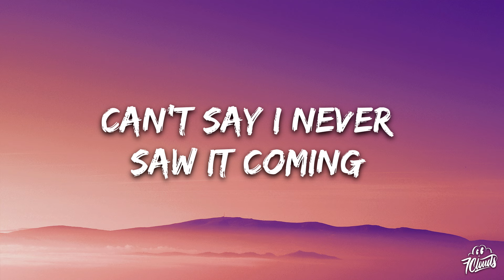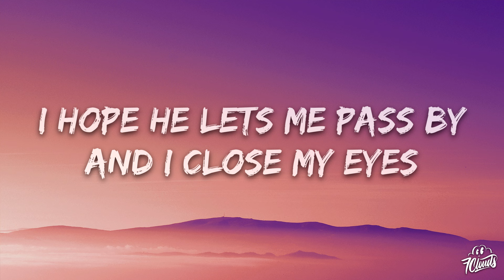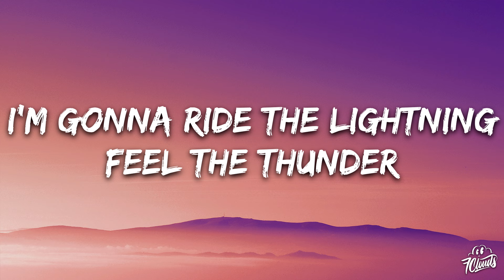Warren Zeiders - Ride the Lightning (Lyrics)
🎤 Lyrics:

[Verse 1]
Mama always said I was born on the wild side
One foot in the flames and the other trying to walk the line
Can't say I never saw it coming, I could see the warning signs
I guess mama was right
'Cause when the clock strikes midnight

[Chorus]
Gonna ride the lightning, feel the thunder
'Til the darkness pulls me under
Gonna fly on wings of fire
Pray the good Lord lifts me higher
Singing, "Oh, when they call me home"
I'm gonna ride the lightning

[Verse 2]
There's a man in a black coat standing at a crossroads
With a pad in his hand and a long list of lost souls
They say he flips a coin forged out of fool's gold
There's a man in black coat standing at a crossroads
I hope he lets me pass by
And I close my eyes

[Chorus]
I'm gonna ride the lightning, feel the thunder
I'm gonna ride the lightning, ride the lightning, ride the lightning